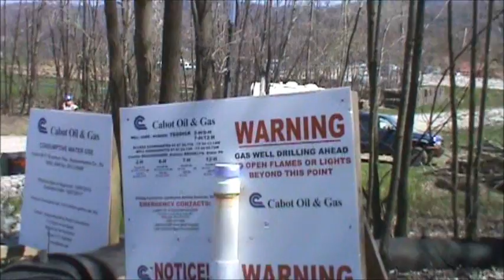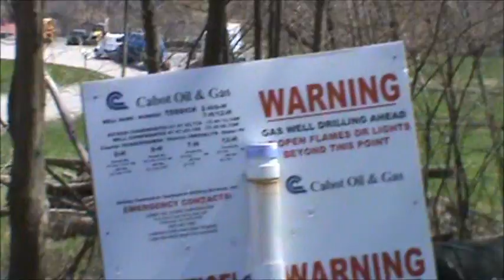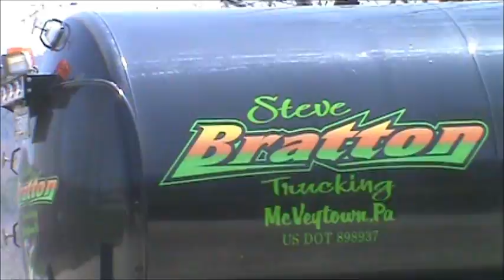Watching the Frack Trucks Go In and Out of Site - Talking to Gas Workers - 4-27-13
Susquehanna County, Pa., Brooklyn Twp., 4-27-13. Cabot Oil and Gas; Teddick Gas Pad on Turnpike Rd...Lots of Truck action at Fracking site.